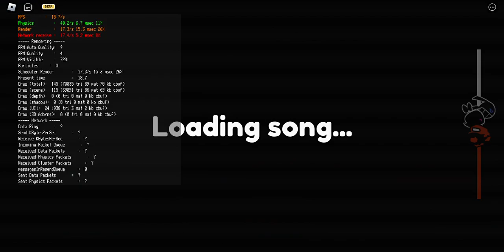"You're Copycat" [Your Copy (GAMEPLAY)]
"Game over!"
The gameplay of Your Copy on FNB with mid-animation during it

C-n64/Personalized Mario [Player]: StarCode_RealKreek
Anti-Piracy Mario [Secondly Player]: PinkLeaf
BF [Bot]: TanqR